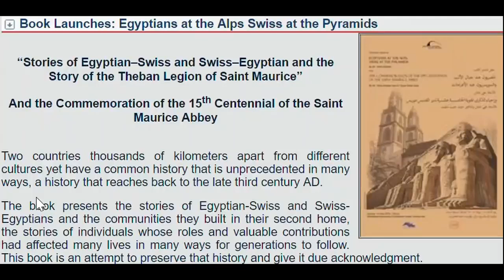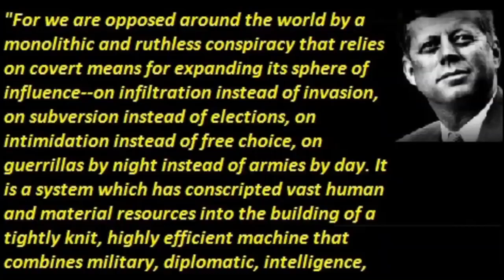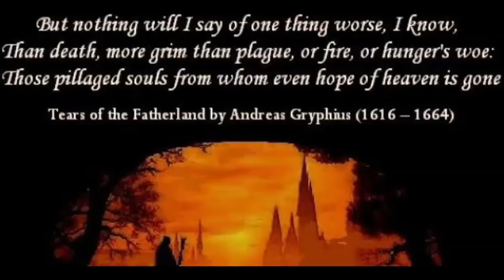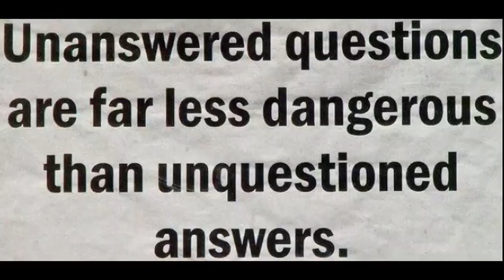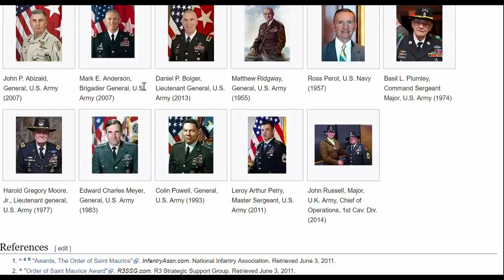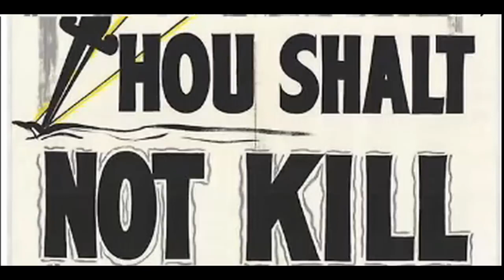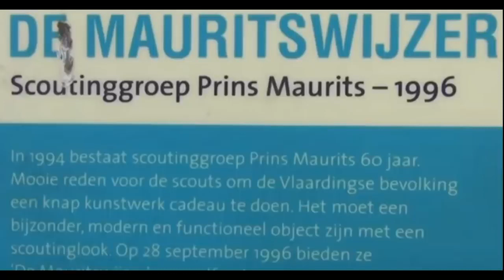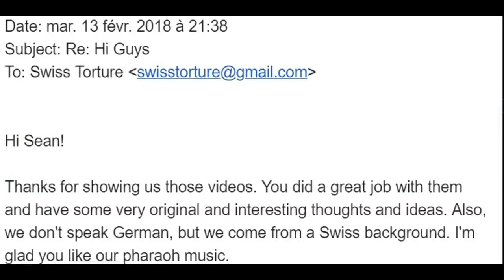Royal House of Savoy's Order of Saints Maurice and Lazarus Pharaoh's SwiSSyland Base in the Alps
In 1572, the Order of Saint Lazarus in Italy was merged with the Order of Saint Maurice under the Royal House of Savoy to form the Order of Saints Maurice and Lazarus, which still exists until today, widely recognised as a dynastic successor of the Italian branch. This merger however excluded the holding in the southern part of Italy, then forming part of the Spanish realm. These were transformed into ecclesiastical benefices.

The House of Savoy (Italian: Casa Savoia) is a royal dynasty that was established in 1003 in the historical Savoy region.

The historical land of Savoy emerged as the feudal territory of the House of Savoy during the 11th to 14th centuries. The historical territory is shared among the modern countries of France, Italy, and Switzerland.

Through gradual expansion, the family grew in power from ruling a small county in the Alps  to absolute rule of the kingdom of Sicily in 1713

Through its junior branch, the House of Savoy-Carignano, it led the unification of Italy in 1861 and ruled until 1946 , after which the Italian Republic was proclaimed
Almost a thousand year reich one could say

The word lazarette, in some languages being synonymous with leprosarum, is believed to also be derived from the hospitaller Order of Saint Lazarus, these edifices being adopted into quarantine stations in the fifteenth century when leprosy was no longer the scourge it had been in earlier centuries

The order fought alongside the Templars up to the Fall of Acre 1291 when  last stronghold fell .

" Saint Maurice Holy Killer Order from Ancient Egypt came to Pharaoh's Base in the Alps SwiSSyland "

Shared with consent from Sean Hross
C I A channel